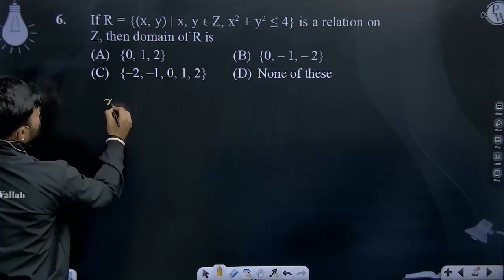If R = {(x, y) | x, y ϵ Z, x2 + y2 &le; 4} is a relation on Z, then domain of R is....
If R = {(x, y) | x, y ϵ Z, x2 + y2 &le; 4} is a relation on Z, then domain of R is 📲PW App